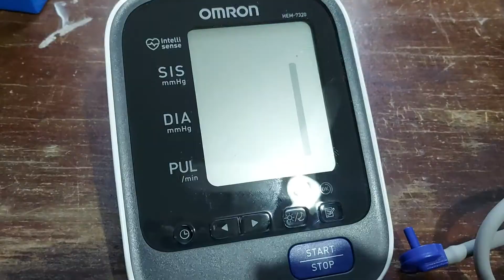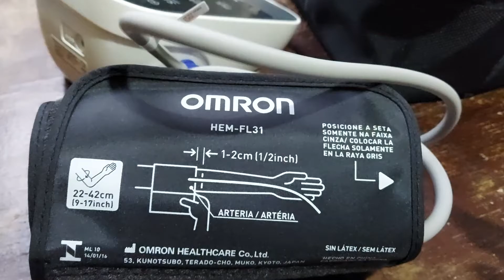Usando pela 1 vez medidor Omrom Elite